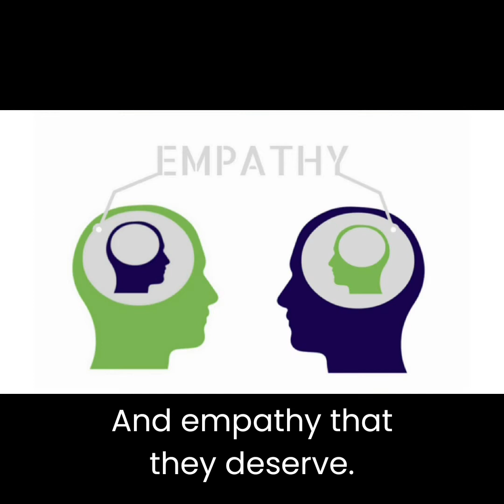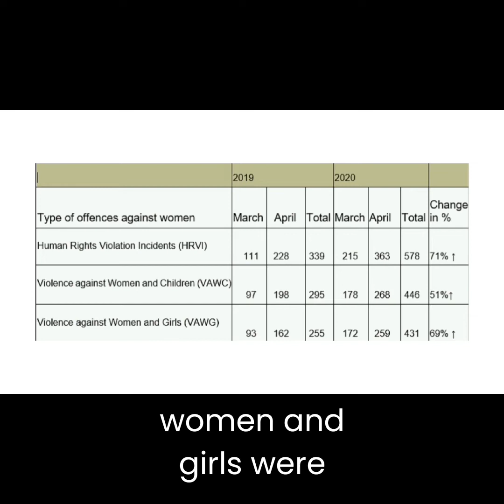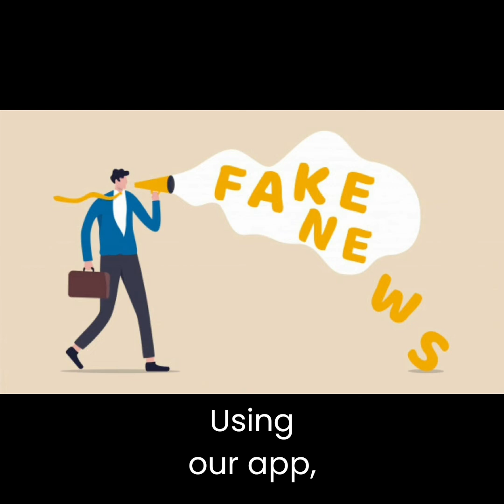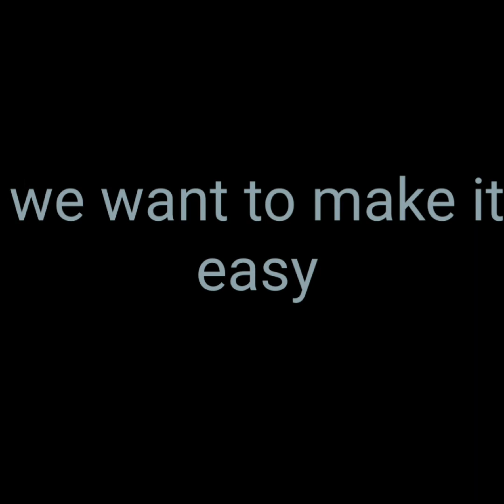Coder Girls Pitch Video